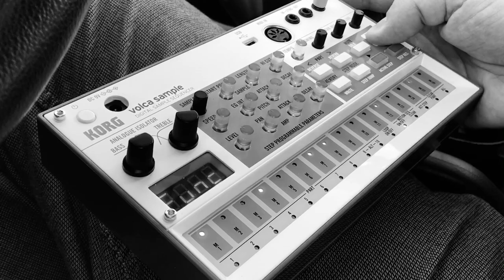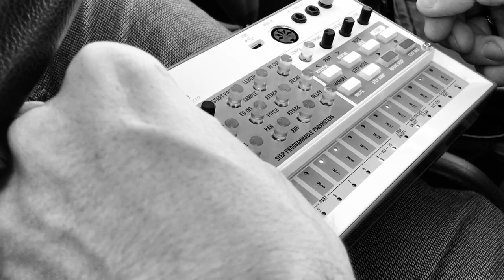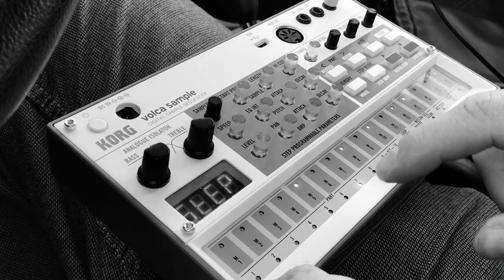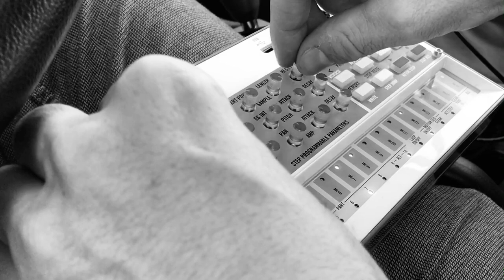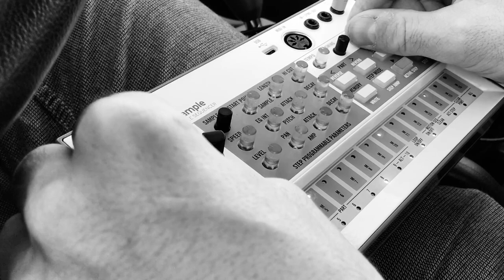Korg Volca Sample Car Jams! 04